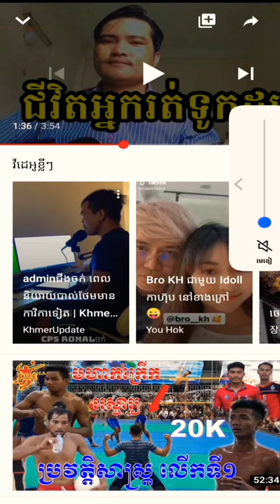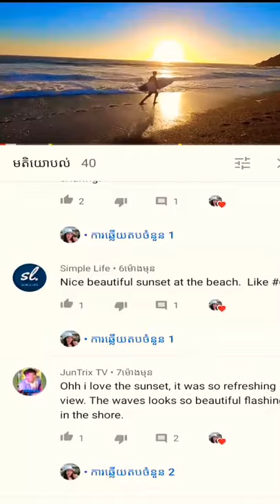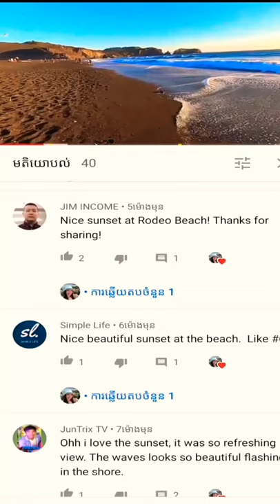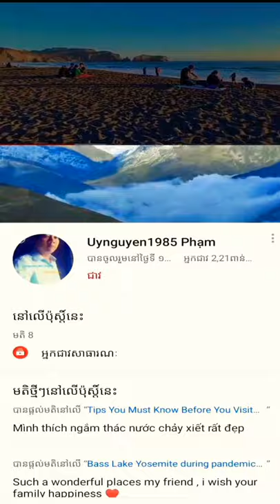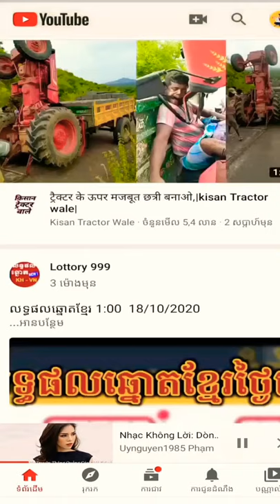ប្រយោជន៍នៃខំមិន/The Benefits of Effort